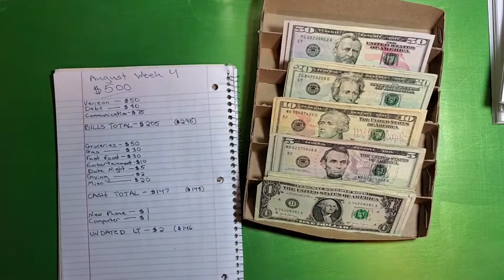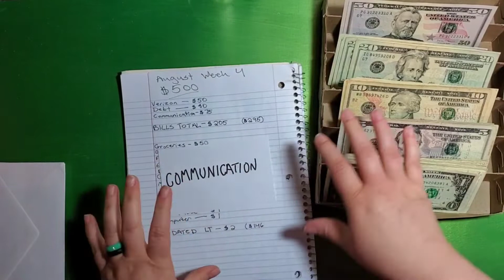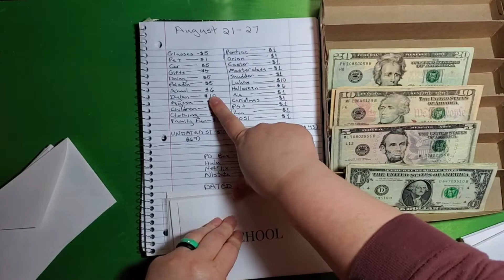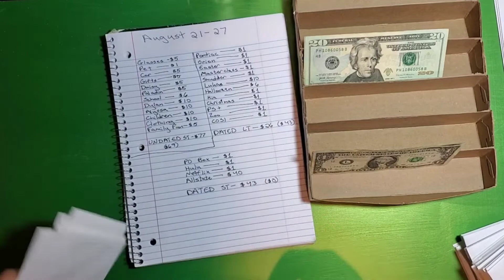$500 Low-Income Cash Stuffing | August 2022 Weekly Budget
Today we're cashstuffing for augustbudget week 4. I also received some happymail from @Lady_Mae and I'm so excited to share it with y'all!

Amazon wishlist

Fetch Rewards lets you earn cash back on almost any receipt! If you sign up using my code we each get a bonus.